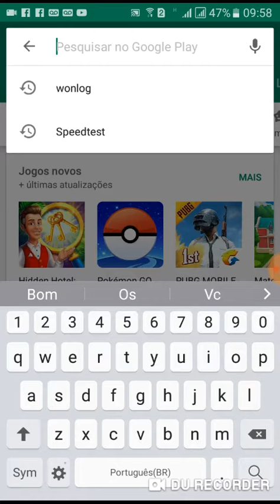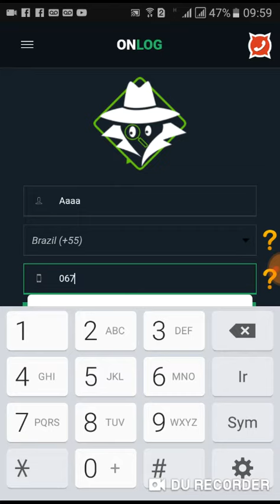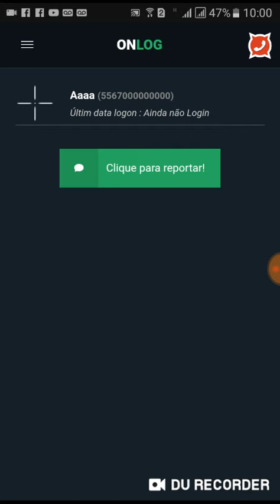Como monitorar um WhatsApp pelo número 2021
Como monitorar WhatsApp apenas usando o número Como monitorar WhatsApp pelo número Como monitorar acessos no WhatsApp apenas pelo número.